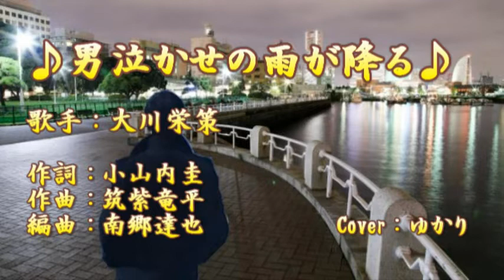【新曲】男泣かせの雨が降る／大川栄策／Cover／ゆかり／2021年12月8日発売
「男泣かせの雨が降る」作詞：小山内圭　作曲：筑紫竜平　編曲：南郷達也
第54回「日本作詩大賞」新人賞受賞作品です。
「男泣かせの雨が降る」小山内圭氏が最優秀新人賞を。
「泣きむし蛍」藍川由那氏が優秀新人賞を受賞されました。
作曲の筑紫竜平さん　大川栄策さんです
映像はkitukemeijin様からお借りしました感謝申し上げます。